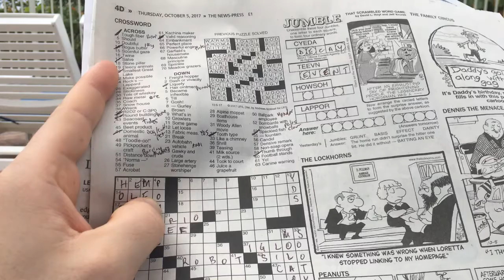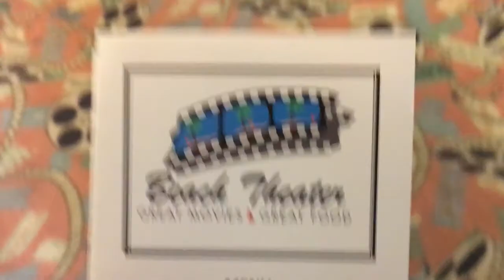Knipfers Ft. Myers Vacation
Last vacation before Baby K joins our lives!